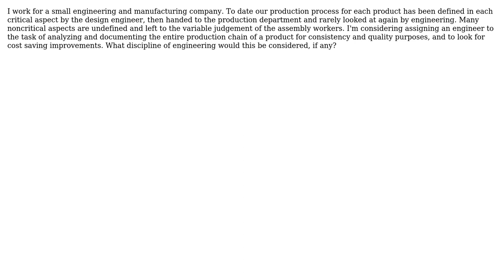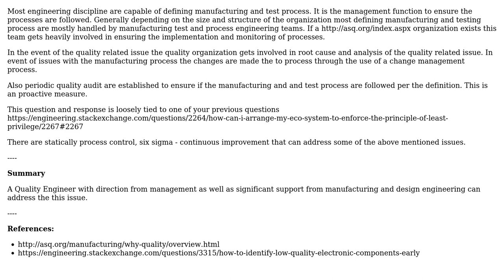What engineering discipline deals with ensuring that a manufacturing and testing process is...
Engineering: What engineering discipline deals with ensuring that a manufacturing and testing process is clearly defined and followed?

With thanks & praise to God, and with thanks to the many people who have made this project possible! | Content (except music & images) licensed under CC BY-SA | Music | Images & others | With thanks to user Stephen Collings user Mahendra Gunawardena and the Stack Exchange Network Trademarks are property of their respective owners. You are responsible for your own actions.